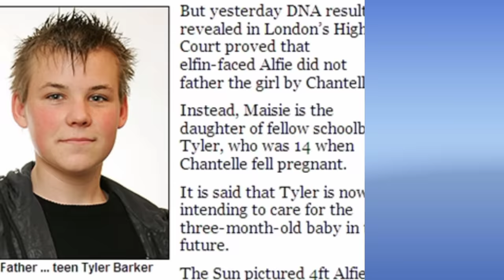Top 5 Youngest Mother In The World.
Top 5 youngest mothers in the world.

Carrying a child into the world and turning into a mother or father is a wonderful part of anybody's life. It is both hard, troublesome, and energizing, but it is probably harder if you are still a child yourself. So here are the 5 youngest mothers in the world.

1. Lina Medina.

2. Chantelle Stedman and Alfie Patten.

3. Sean Stewart.

4. Tressa Middleton.

5. Lina Medina.